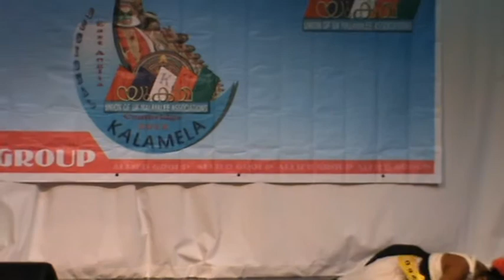Folk dance - Blessy Babu - UKKMA 2012 First Prize